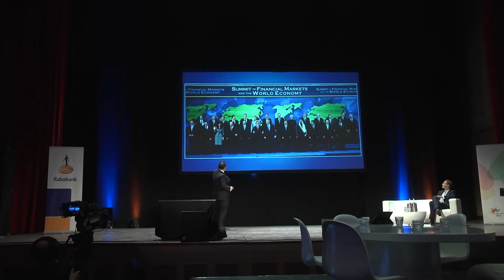'Economie Rijk van Nijmegen staat er goed op, maar het kan nóg beter'